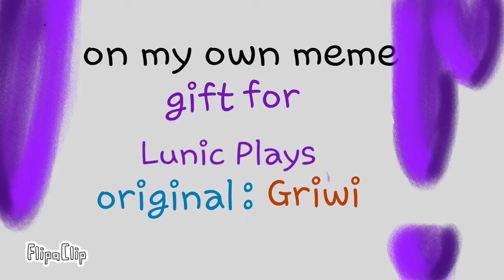On my own meme (gift)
Jess I had fun making this for you.